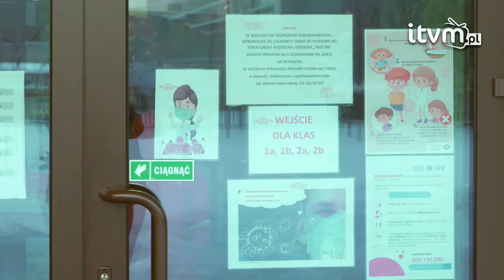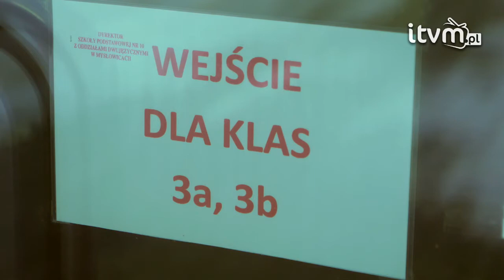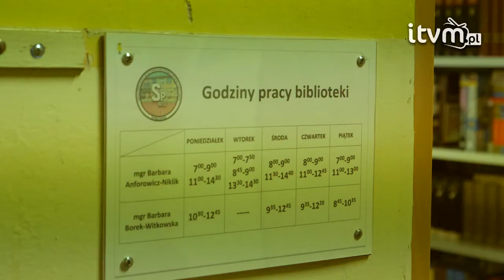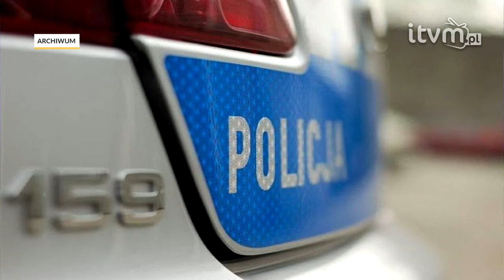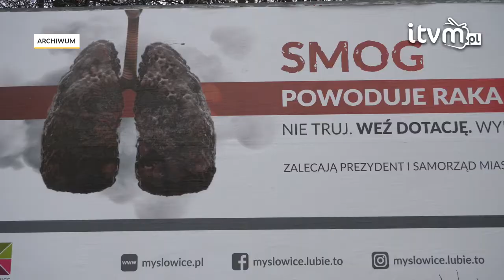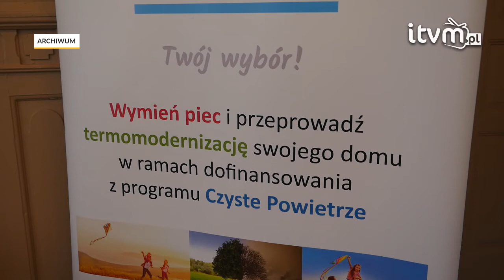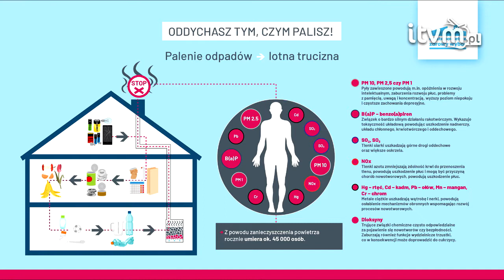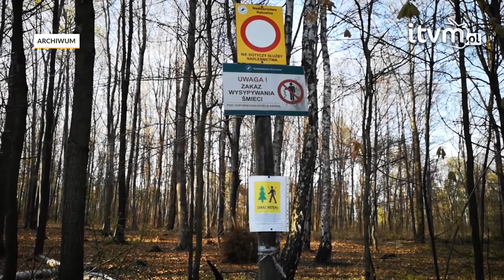Opóźnienia w szczepieniach na Covid-19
Podsumowanie wydarzeń tygodnia